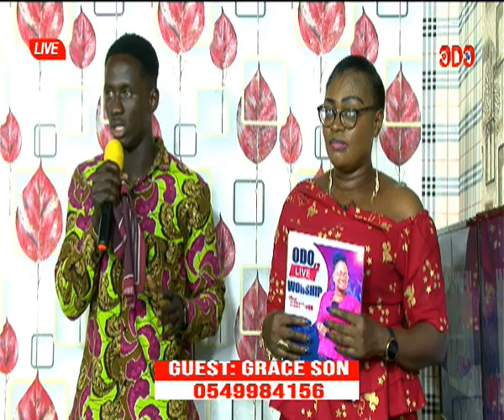Adomba George Live on Odo tv live worship and it was supper extremely powerful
Minister Simon Live on Odo tv live worship and it was supper extremely powerful